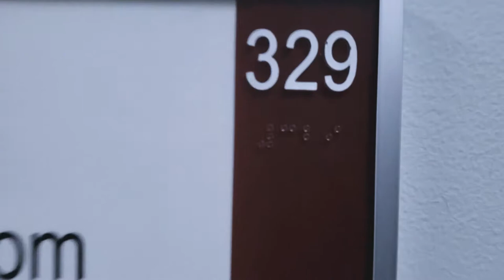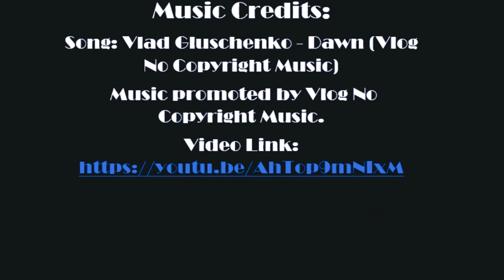Eng 321 Final